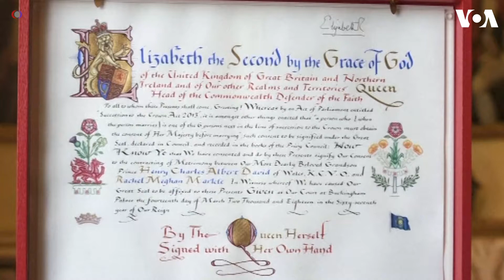برطانوی شہزادہ ہیری اور امریکی اداکارہ میگن مارکل کی شادی کی تیاریاں زورں پر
برطانوی شہزادہ ہیری اور امریکی اداکارہ میگن مارکل کی شادی کی تیاریاں آخری مراحل میں داخل ہو گئی ہیں۔ شادی کی تقریب 19 مئی کو برطانیہ کے ونڈسر محل میں ہو گی۔ مزید دیکھتے ہیں اس ویڈیو میں۔